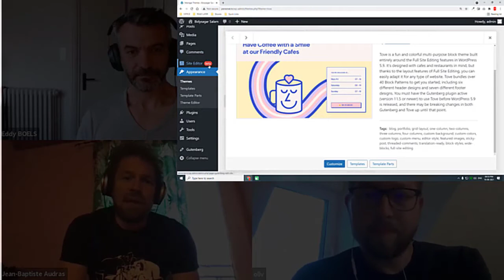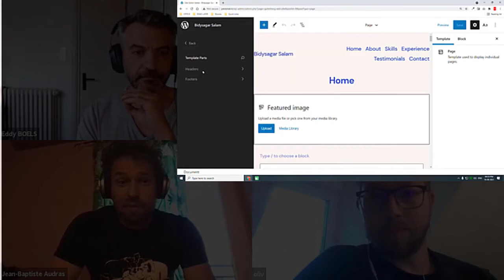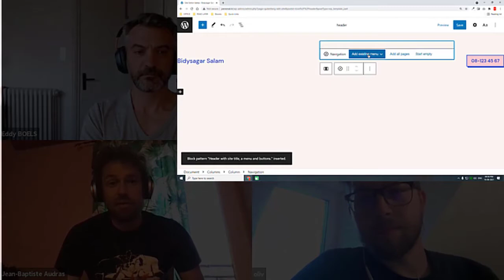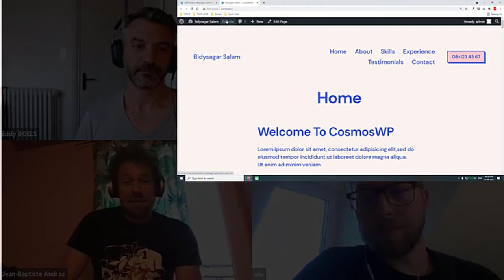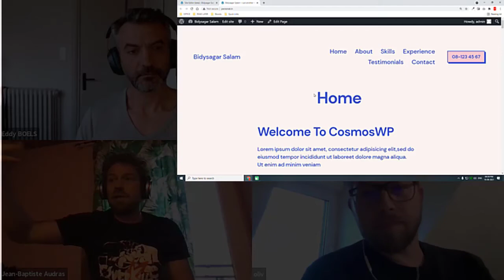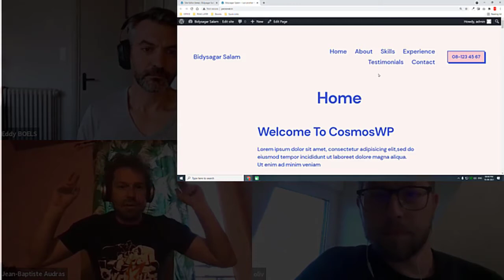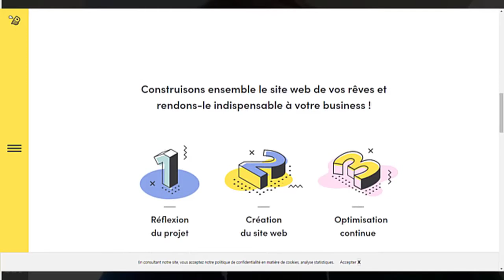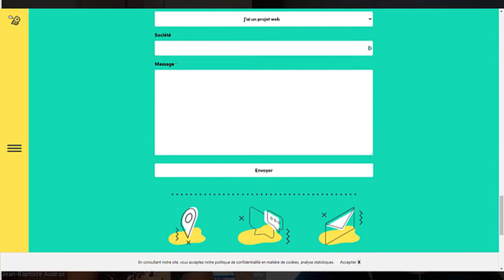Podcast WOA! #12 : Maintenance & écoconception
Nous sommes ravis de te retrouver après cette longue pause. Nous sommes en effet déjà en novembre ! On voulait te laisser le temps de t’inscrire au yoga, à la salle de muscu, d’organiser les aller/retours pour aller chercher les enfants et d’encaisser la hausse des tarifs de l’énergie. Nous revoilà en pleine forme et bien accompagnés pour cet épisode de rentrée puisqu’avec nous aujourd’hui pas un invité mais deux (tout augmente).

Tout d’abord, nous parlerons d’un sujet qui j’en suis certain va prendre beaucoup d’ampleur dans la communauté, il s’agit d’éco-conception avec Stéphanie Vachon.

Nous discuterons maintenance avec Olivier Gorzalka de chez Amphibee. Pourquoi comment, combien, pour qui ? Nous allons essayer de répondre à un maximum de question pour toi, que tu sois freelance, blogueur ou agence.

Faites sonner la cloche, la récréation est terminée, c’est l’heure de WOA!

01:17 Sommaire de l'émission
02:15 Certificat SSL Let's Encrypt
05:17 WordPress Translation Day
06:55 10 ans de Woocommerce
08:29 Thème TOVE
09:47 Twenty twenty two
22:05 Maintenance WP avec Olivier
01:08:56 Eco-conception avec Stéphanie VACHON
01:34:19 Fin de l'épisode